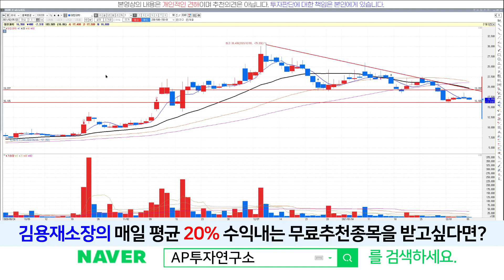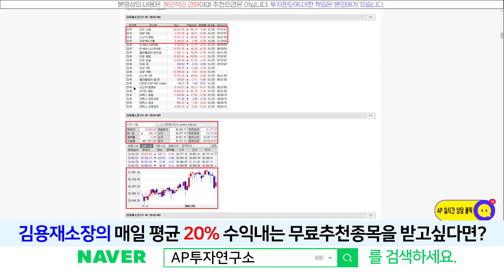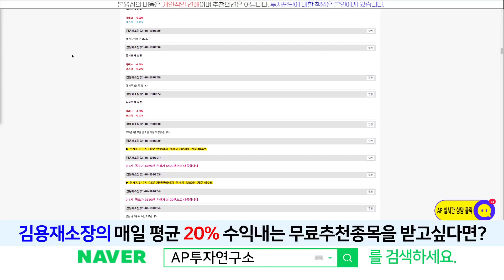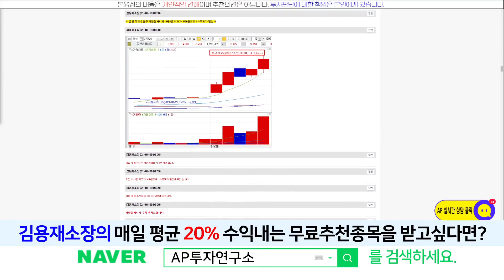대한과학(131220) - 지지선을 이탈하는지 잘 지켜보자.